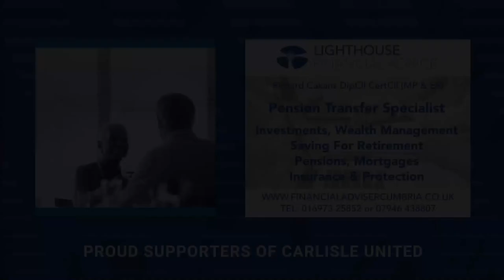Alfie McCalmont on his loan move from Leeds to Carlisle